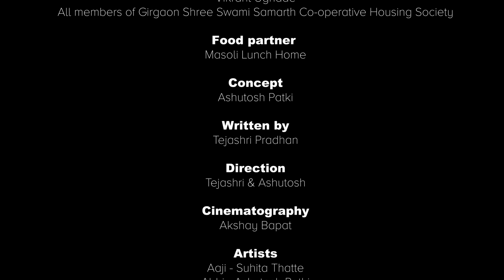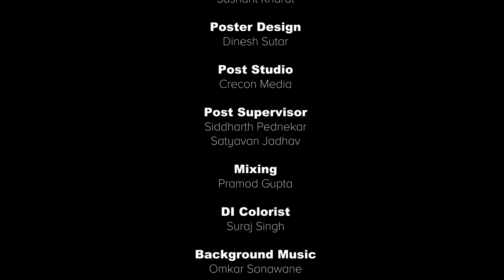#6 Short Film : Jina